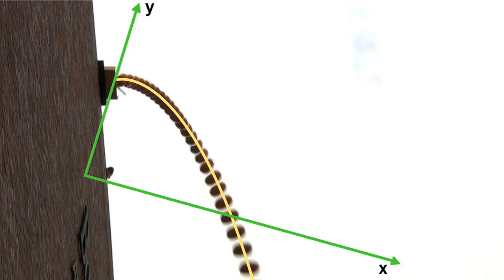Parabolic Pumpkins: The fifth annual Pumpkin Drop demonstrates that gravity still rules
On October 30, the College of Arts & Sciences physics department hosted its 5th annual Pumpkin Drop, causing an orange mess, providing entertainment, and maintaining tradition.

The ritual involves dropping more than 30 pumpkins filled with substances from pudding to paint from the roof of the Metcalf Science Center onto the plaza 70 feet below. Its also an educational lesson in parabolic trajectory and gravitation.

Physics research associate Elly Huang correctly guessed the weight of the largest pumpkin dropped at 66 pounds; its guts and shards were flung more than 40 feet from where it landed.

Getting a start on weekend plans, students and staff also competed for best Halloween costume. First place was awarded to Jason St. John (GRS11), who appeared as the doctor. Second prize went to Andrea Welsh (CAS11), who dressed as Michael the Archangel, with feathered white wings. Third prize was split between Adam Avakian (GRS14) as inventor Nikola Tesla and Caesar (the dog) as a miniature chariot.

Weve studied numerous principles, such as Galileos experiment of dropping large and small mass objects, seeing how they fall in the same parabolic trajectory, said William Skocpol, a CAS professor of physics.

This year, the smashing of all these materials provided some interesting studies in materials physics, he said, and it looked like we discovered a room temperature, superconducting material — also known as baking soda and water combined with pumpkin mush.

Pumpkin pushing device in hand, Skocpol announced, Its been another successful implementation of this tradition, and I hope it goes on until I can pass the pusher onto someone else.